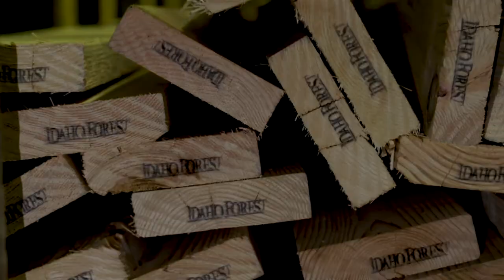IFG 2022 Company Video